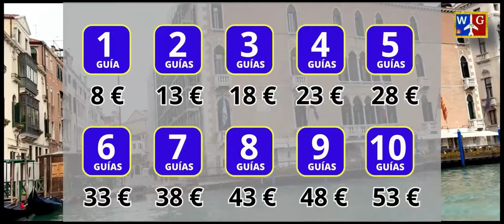VIAJAR a EUROPA: Noticias que te serán de utilidad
Noticias y recordatorios importantes para tu viaje a Europa en los próximos meses.